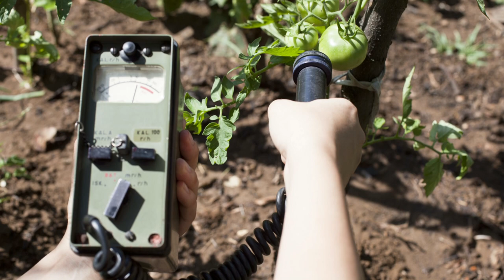Why They Can't Stand You